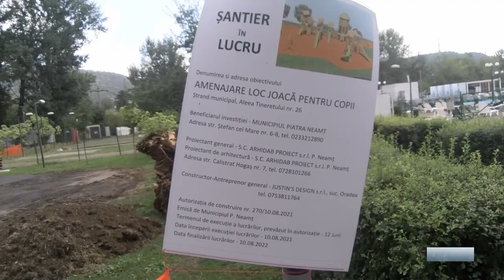Noile locuri de joacă din ștrand